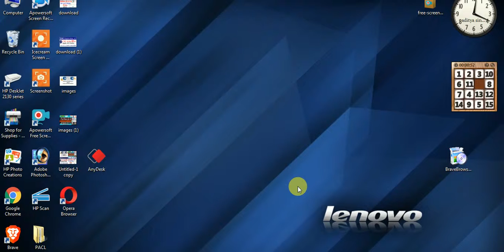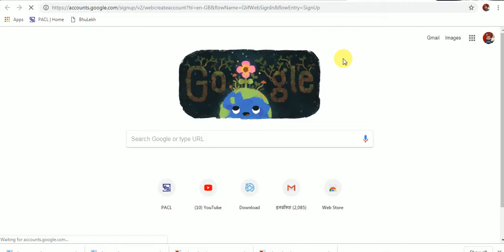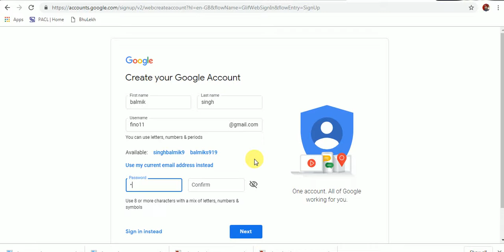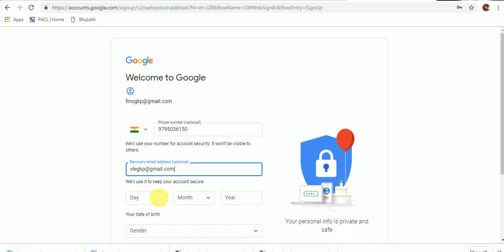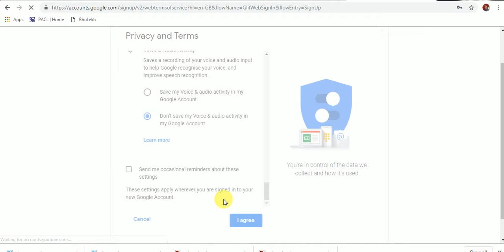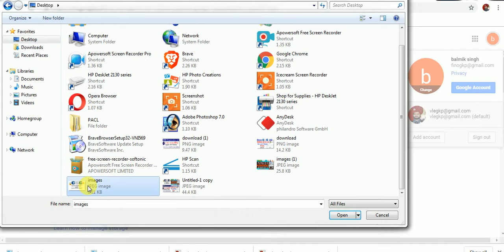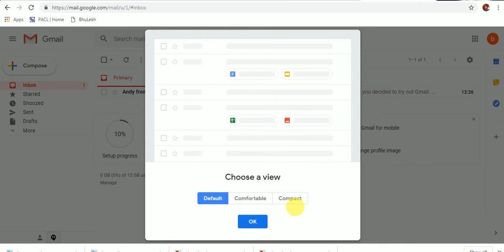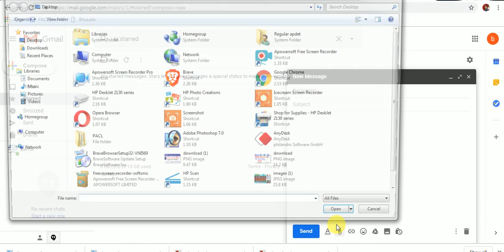Create a Gmail accoun,gmail ID banana sikhe,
Create a Gmail accoun
Create a Google Account

How do I create a new account on Gmail